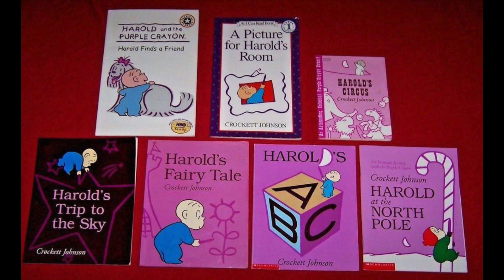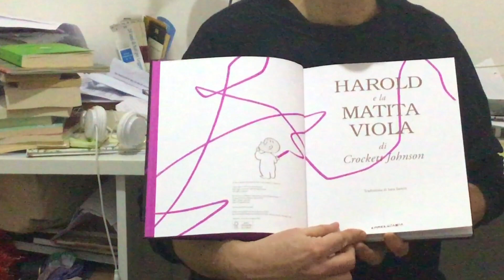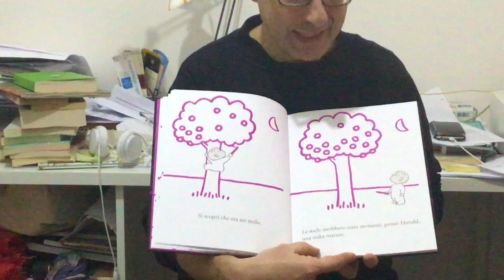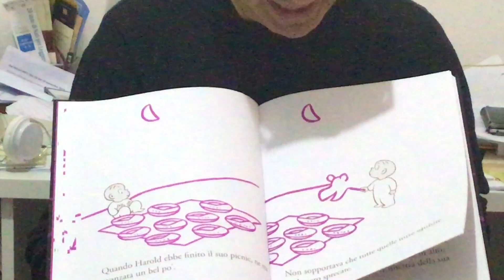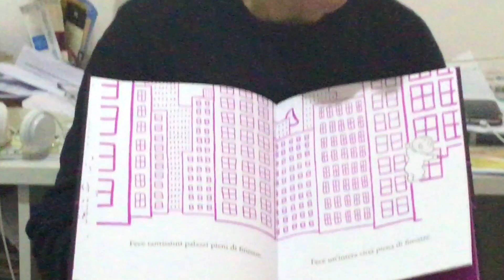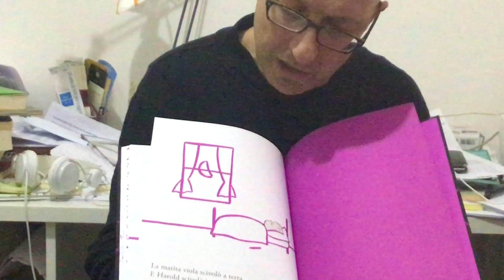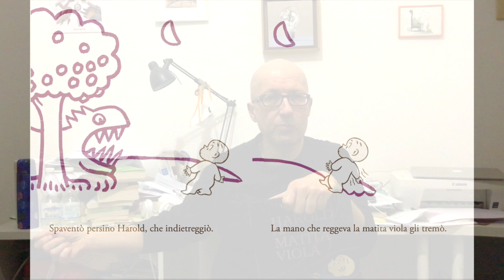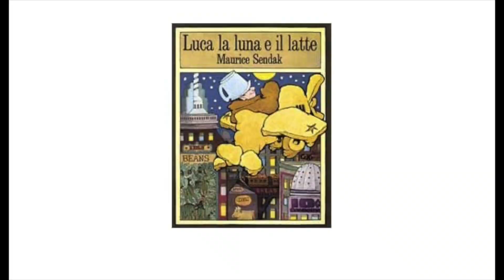"Harold e la matita viola" di Crockett Johnson, lettura e introduzione critica di Beniamino Sidoti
Beniamino Sidoti, autore ed esperto di letteratura per ragazzi, racconta il capolavoro di Crockett Johnson, "Harold e la matita viola", che esce in libreria per Camelozampa dopo una lunga assenza in Italia.

Harold decide di fare una passeggiata al chiaro di luna. Ma la luna non c’è e non c’è nemmeno una strada su cui passeggiare. Harold però tiene in mano una matita viola… Comincia così uno dei più geniali libri per bambini di sempre, diventato un bestseller internazionale e un classico contemporaneo. Harold vivrà una serie di rocambolesche avventure, in un mondo interamente creato dal segno viola della sua matita sulla pagina bianca. Un inno al potere dell’immaginazione, una storia affascinante per i lettori di ogni età e un perfetto esempio della forza narrativa del picture book.

3 milioni di copie vendute, tradotto in 14 lingue: un classico intramontabile, che finalmente torna in Italia. Per la prima volta, in uscita la serie completa di HAROLD.